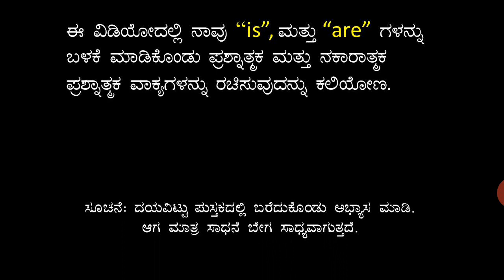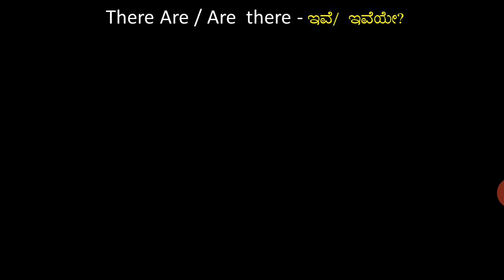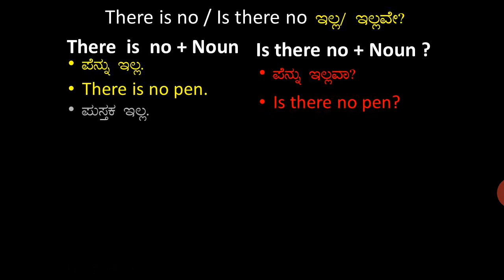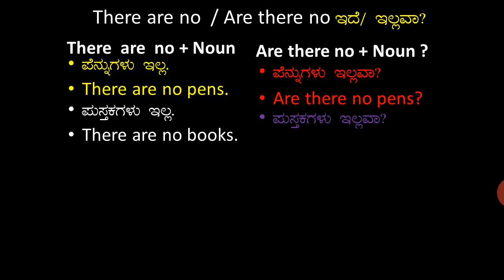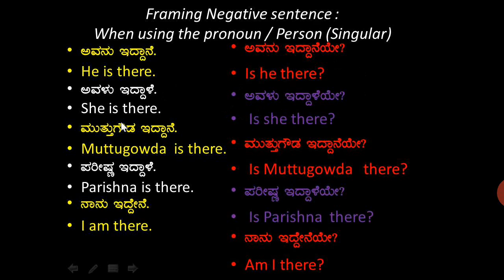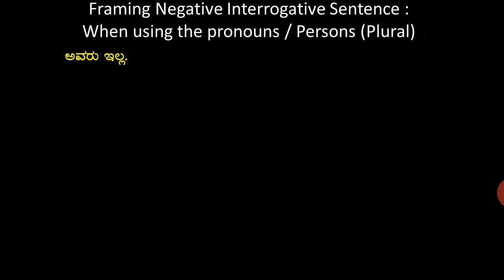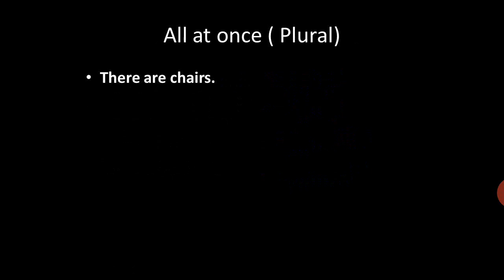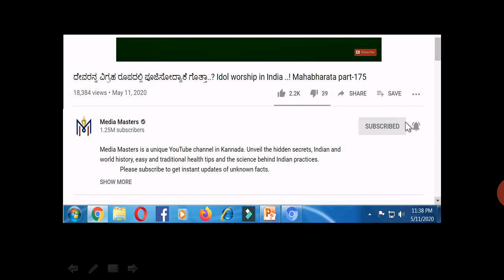Learn English Like Kannada 9 : Framing Interrogative and Negative Interrogative sentences.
This channel is created to help those who tried a lot but left with unsuccessful in learning the English language.

Students are requested to note down the words discussed in the video for better understanding the forthcoming sentence making videos

This video is widely helpful for
* School and College Students
*Parents or Housewives
* Employees and Job seekers
* Police, Medical or Marketing Representatives
* Teachers to increase their language skills
* Any Language learning aspirants

In this video, Your going to know that how to frame Interrogative and Negative Interrogative sentences which we use everyday. and please keep notebook and write down the sentence and bring them into everyday conversation. and before going into this video, please have a look on previous video by clicking